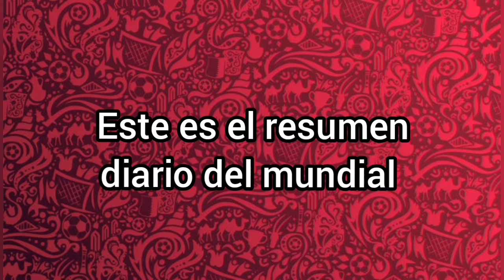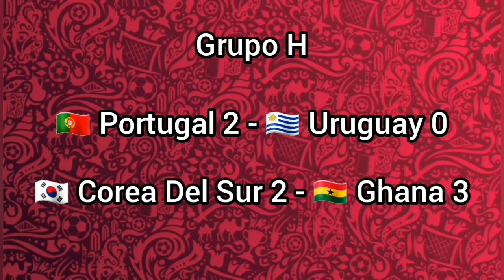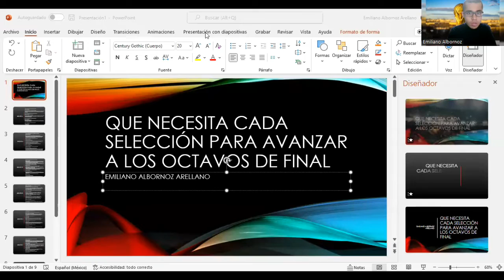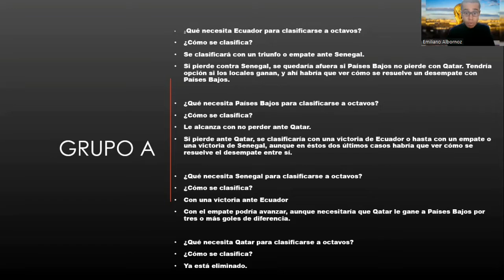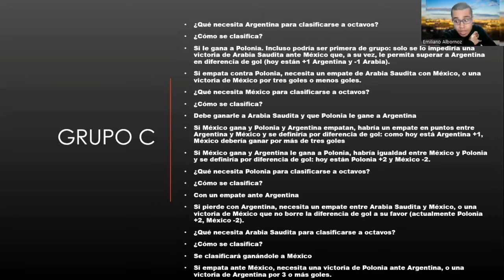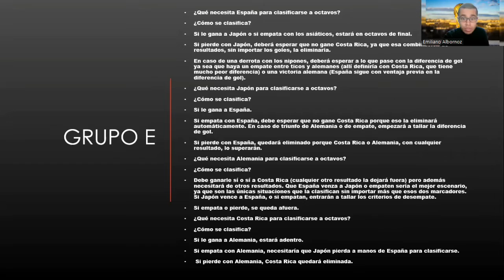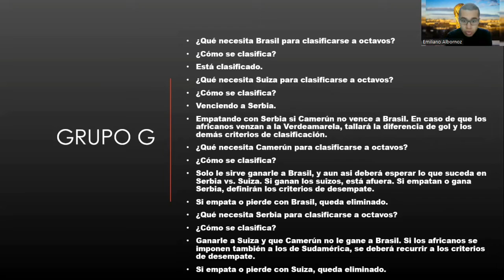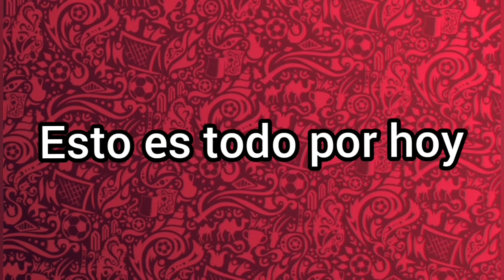Criminal Case S.A. ''Edición Especial'' - El Resumen De Qatar 2022 (capítulo 8)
Bienvenidos al capítulo 8 del resumen diario del mundial. Hoy los resultados de los grupos G y H, los primeros partidos de la fecha 3, las posiciones, la tabla de goleadores, el análisis de Emiliano Albornoz y un extra sobre que necesitan los seleccionados para ir a octavos de final.